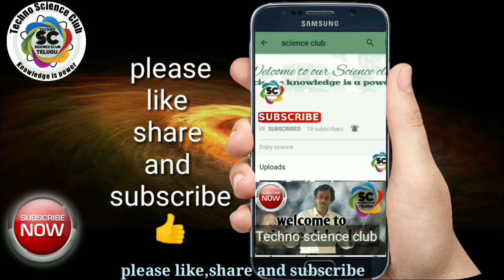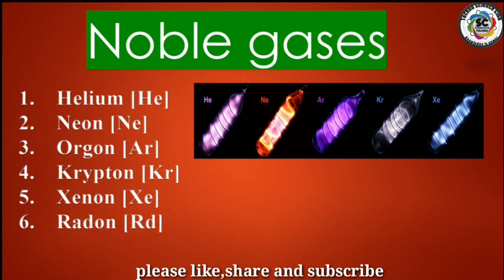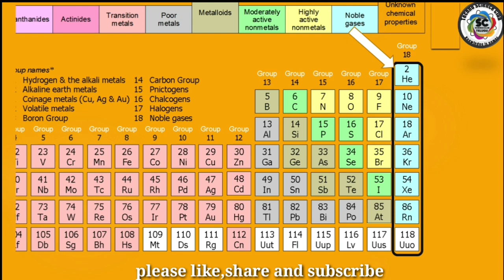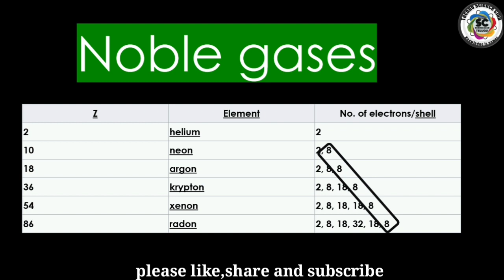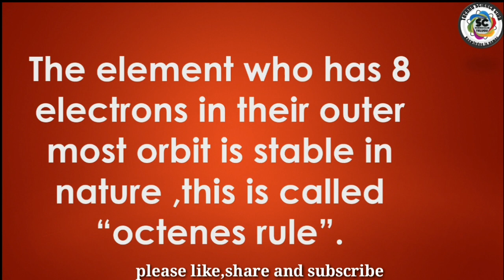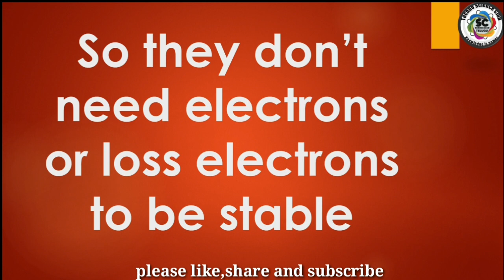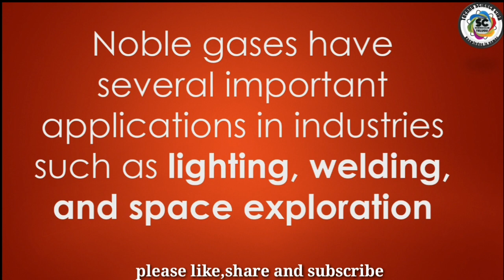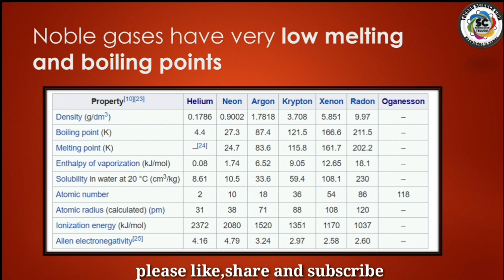How? what? why? why the noble gases are stable in nature ?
How? what? why? |
why the noble gases are stable in nature ?